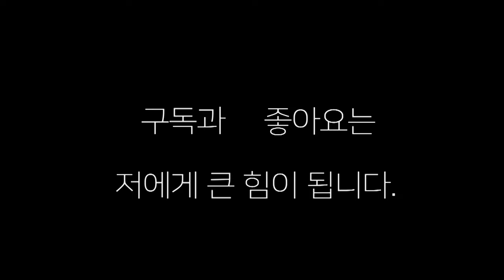한국 탑들은 역시 테크닉이 다르네! 임진욱(부산 거북)vs 오상헌(대구 코리아)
한국 탑들의 스파링은 역시 테크닉이 다르네 ~오상헌 대 임진욱